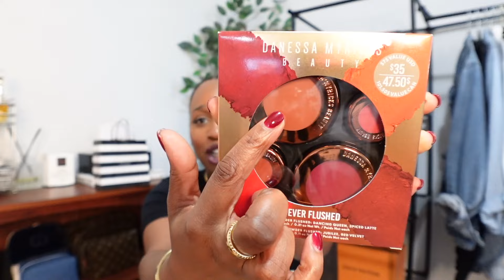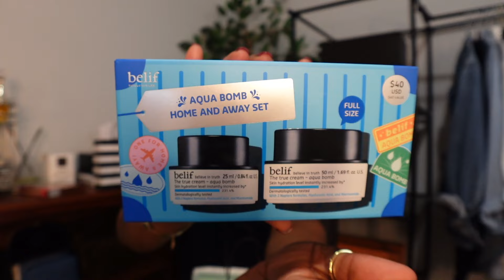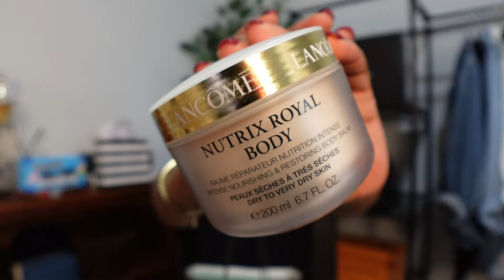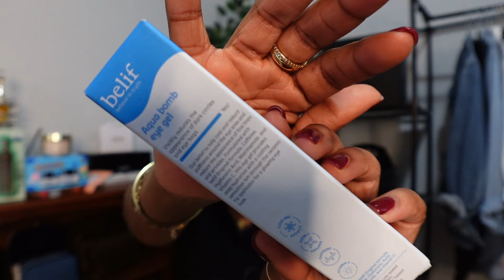SEPHORA SAVINGS EVENT HAUL| FALL 2024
ITEMS MENTIONED:

Belif aqua bomb set
Caudalie beauty elixir set
Danessa Myricks 4 Ever Flushed set
Lancome Nutrix Royal body cream: SOLD OUT
Belif agua eye gel
Ami cole concealer
Ami cole lip oil
Touchland hand sanitizer